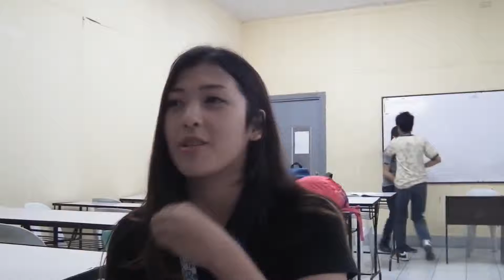SPCF Drama festival 2014 Trailer - CCIS (ZSA ZSA ZATURNNAH)